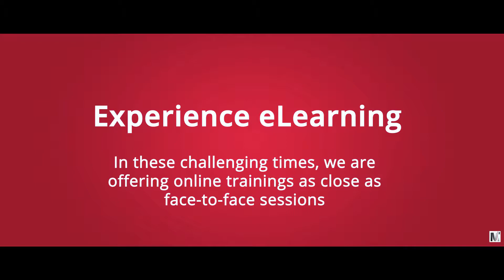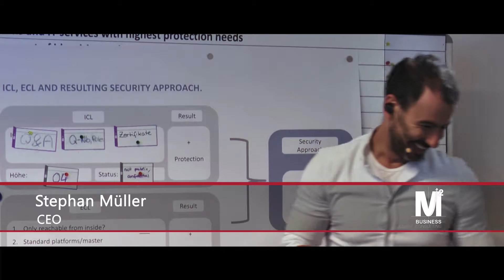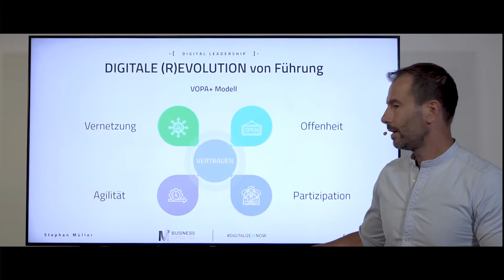Präsenz-Trainings im digitalen Raum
Wir gestalten unsere virtuellen Schulungen und Workshops interaktiver, emotionaler und einprägsamer, so dass Trainingsinhalte mit uns zum Wissensfeuerwerk und einmaligen Ereignis werden. Mit interaktiven Übungen, virtuellen Arbeitsräumen, modernen Kollaborations-Tools wie auch mit persönlicher Gestaltung der Lernräume machen wir selbst die trockensten Themen für Jedermann/Jedefrau klar verständlich und nachhaltig begreifbar. Fragen Sie heute noch Ihr individuelles Angebot an.